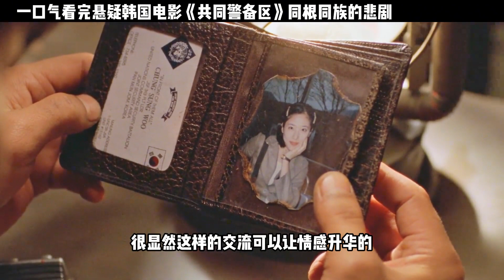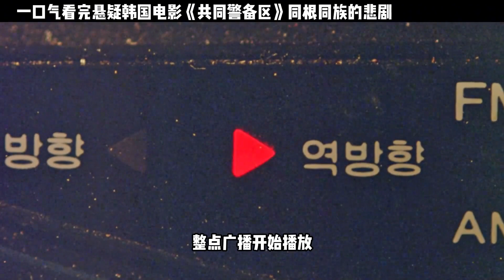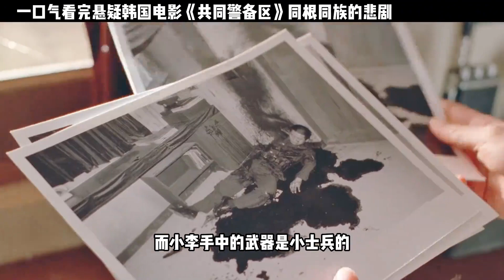真的有這么一個地方可以讓兄弟變成敵人